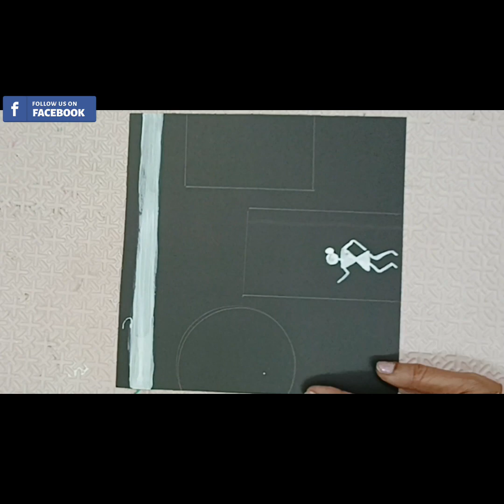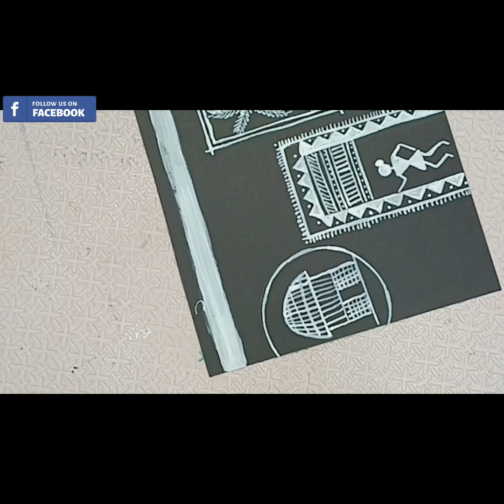5 நிமிஷத்துல ஒரு அழகான விஷயம் பண்ண முடியுமா?Tribal Woman Painting using Acrylic Colors/ Tribal Art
5 நிமிஷத்துல ஒரு அழகான விஷயம் பண்ண முடியுமா?Tribal Woman Painting using Acrylic Colors/ Tribal Art